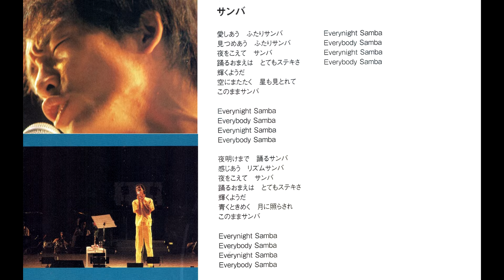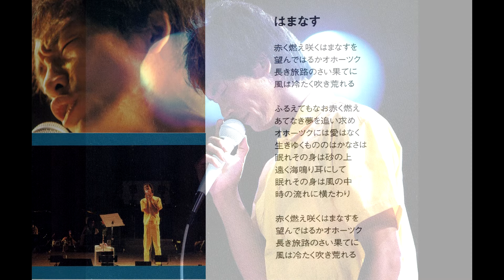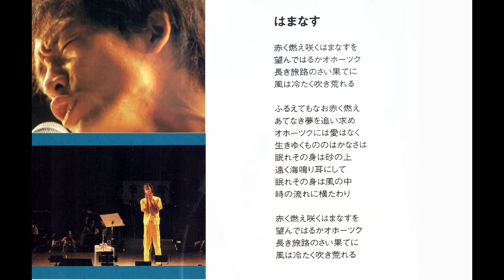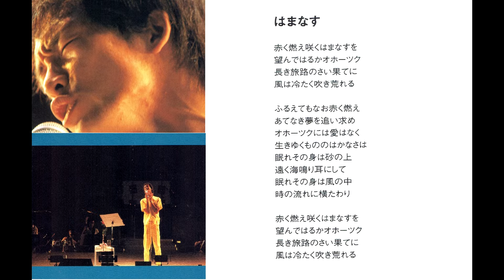松山千春LIVE『Big Summer Scene '82 大いなる愛よ夢よ』（３／４）感動ライブ！！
1982年7月24日に札幌真駒内屋外競技場で開催された伝説の5万人ライブ『Big Summer Scene '82 大いなる愛よ夢よ』から「黄昏」「はまなす」「大いなる愛よ夢よ」など（歌詞付き）

 　 00:00  サンバ
 　 03:45  MC1
  　11:03  黄昏
      14:45  MC2
      18:16  はまなす
      24:58  MC3
      30:02  大いなる愛よ夢よ